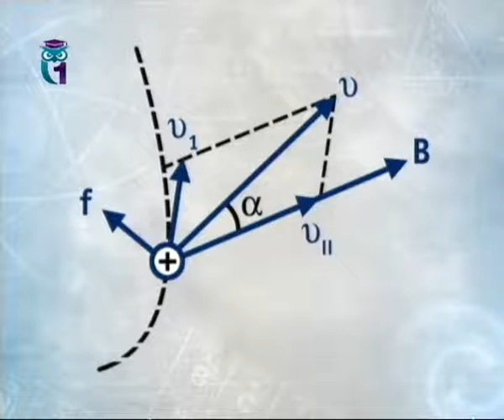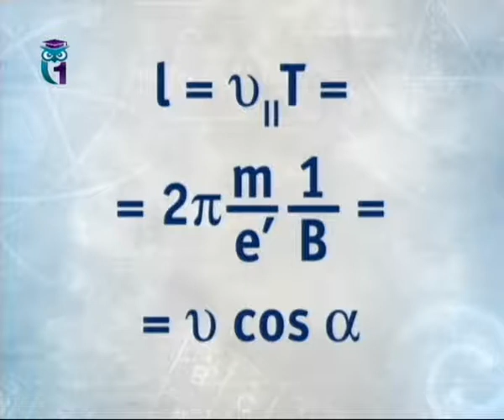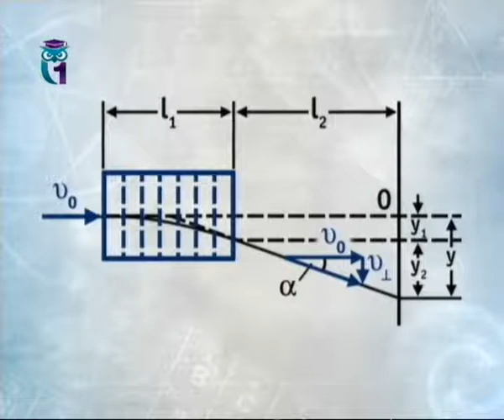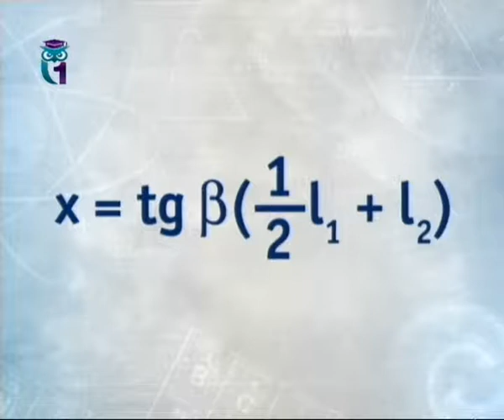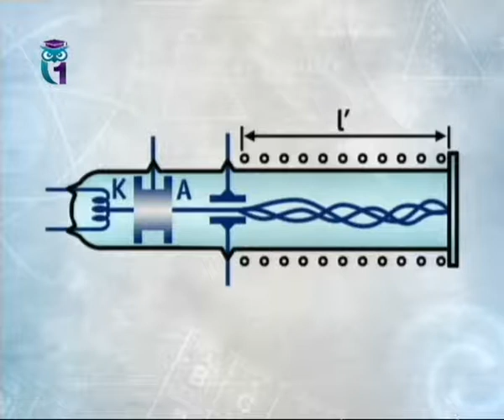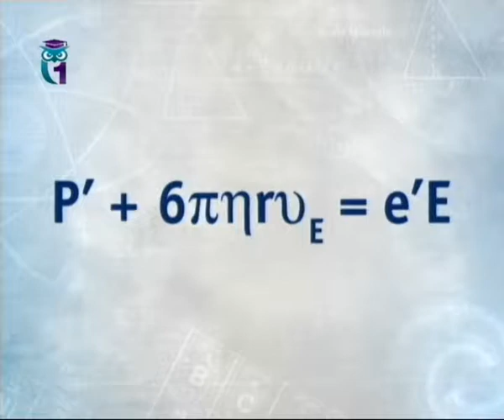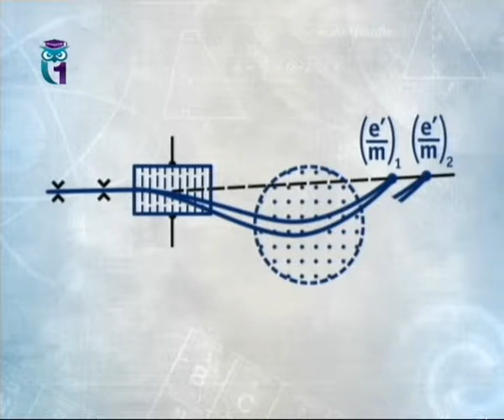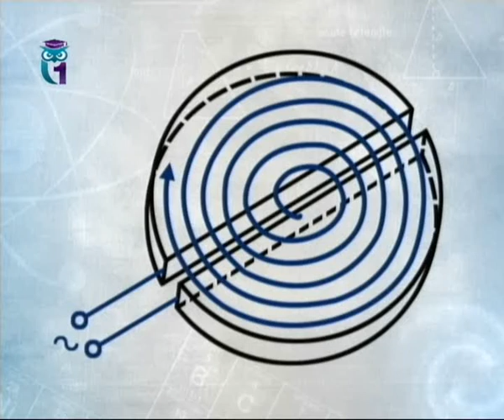Физика для чайников. Лекция 44. Движение заряда в магнитном поле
Не так уж твёрд гранит науки. Физика для начинающих. Борис Бояршинов. Первый образовательный канал.